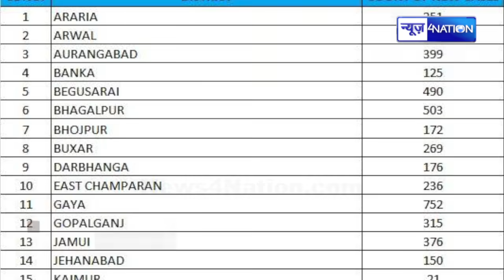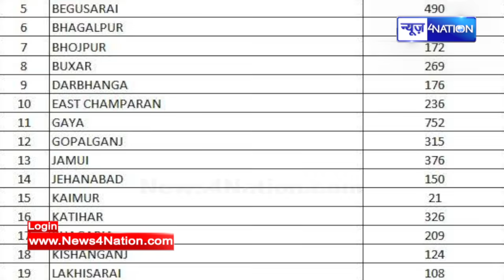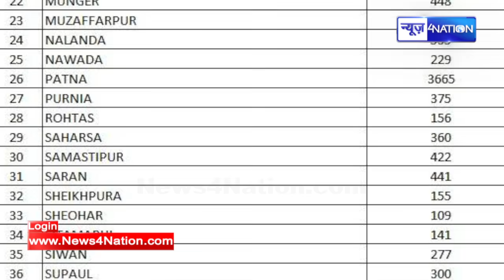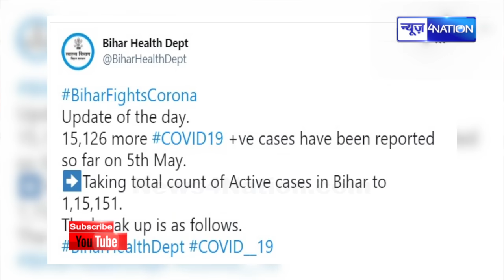Bihar में बीते 24 घंटे में कितने लोग हो गए Corona संक्रमित जानिये पूरा आज का अपडेट । news4nation